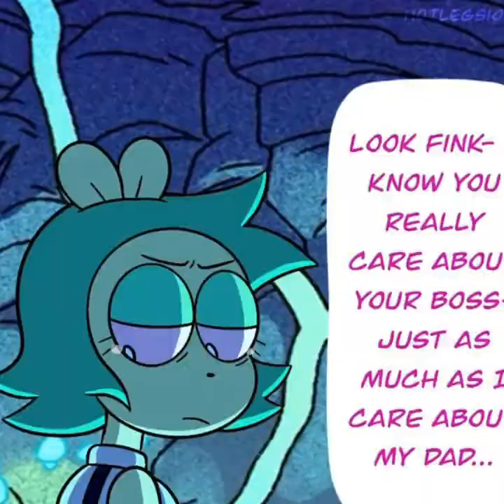OK K.O. Let's Be Heroes! (Intro Templates) #56